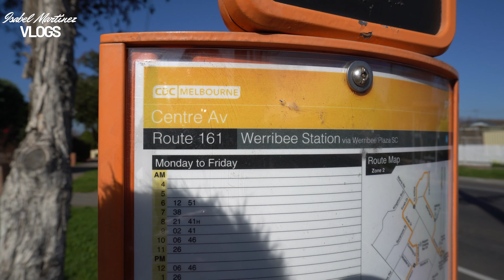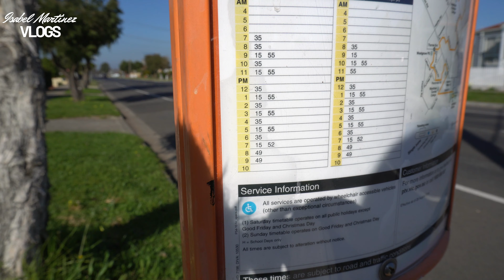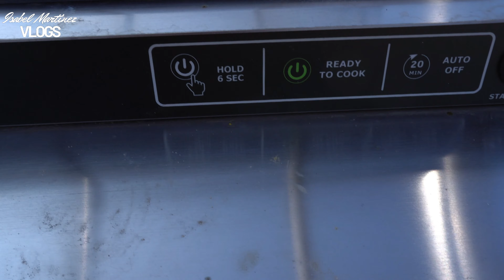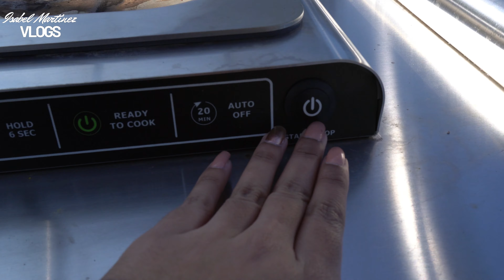Amoblar 🏡Casa/Apartamento GRATIS En Australia 🇦🇺!!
En Australia puedes encontrar cosas en la calle en muy buen estado, estas te pueden servir para amoblar tu vivienda y al mismo tiempo ahorrar dinero!!
💖Si te gusta mi contenido y quisieras apoyarme, que tal si me invitas a un café ☕️? Esto me ayudaría mucho: